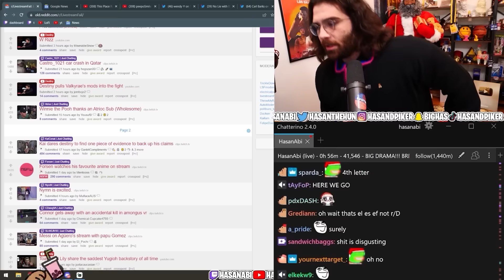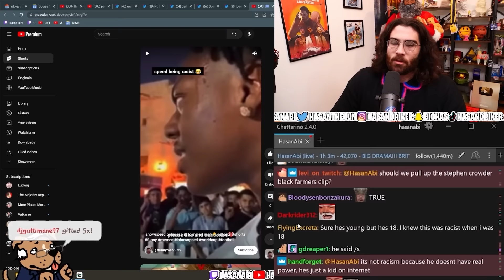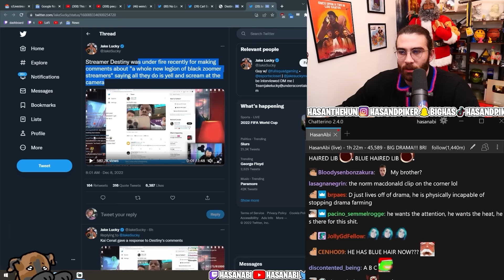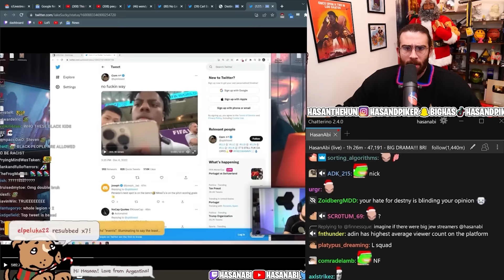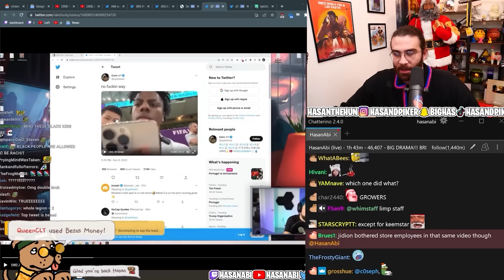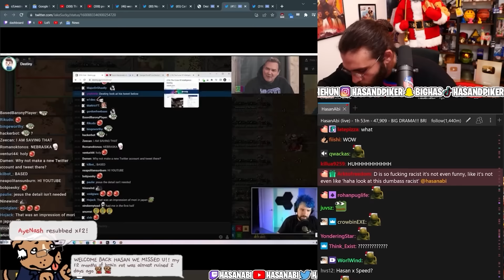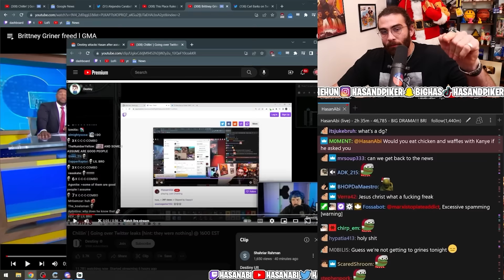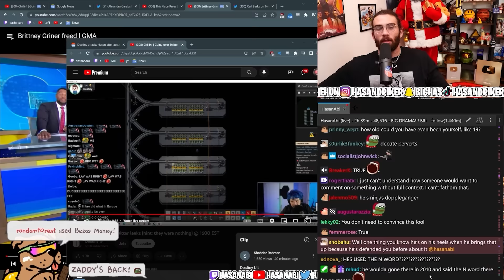Hasanabi EXPOSES Destiny